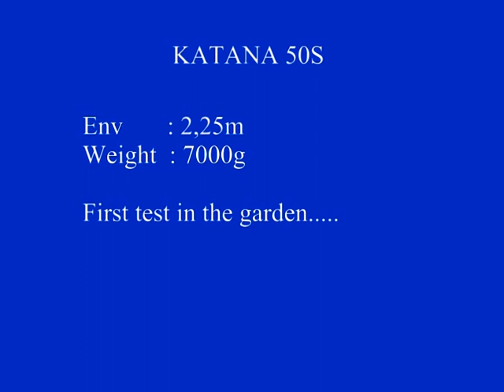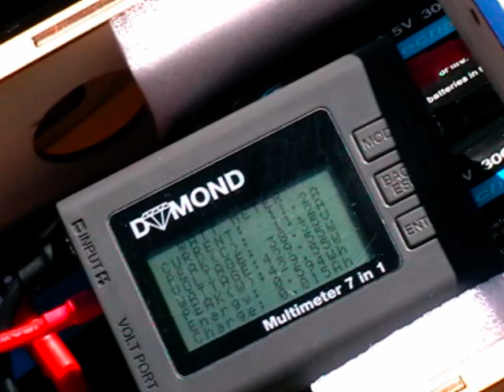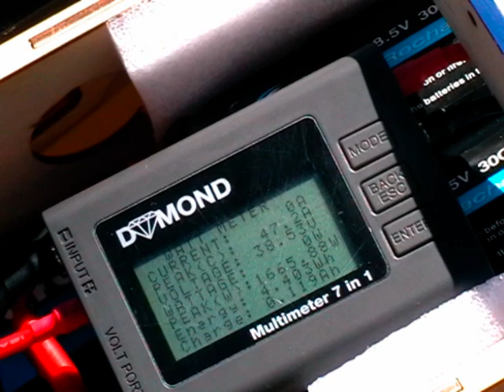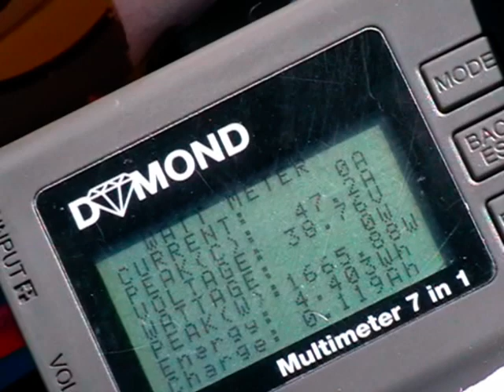KATANA-001.mpg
Katana 50cc
2.25m, 7Kg
Electro motor : C6374CA08
Lipo 10s4000 30C
Prop : Graupner Sonic 22x8

First motor test and measurement ...